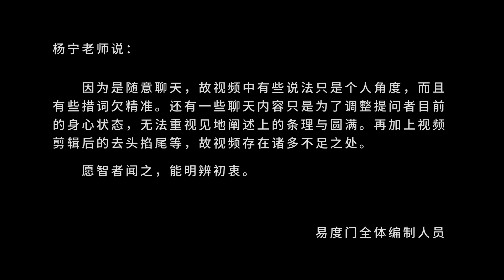有自我的时候爱是一种伤害 易度门 聊天室汇辑2012年8月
有自我的时候爱是一种伤害
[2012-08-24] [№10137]